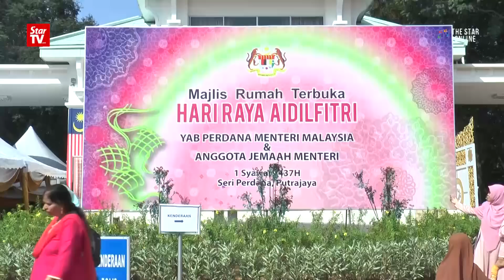75,000 attend PM's Raya open house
The official residence of the Prime Minister was again packed with people on the first day of Aidilfitri on Wednesday.